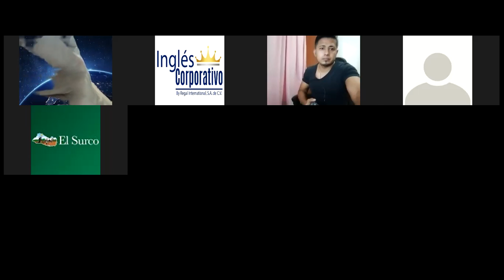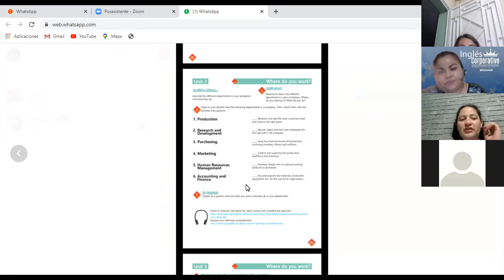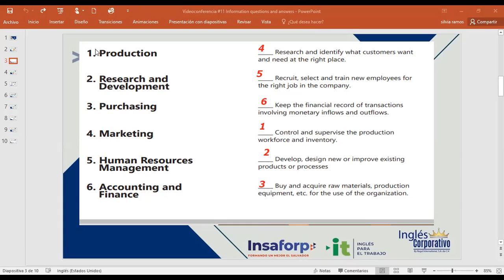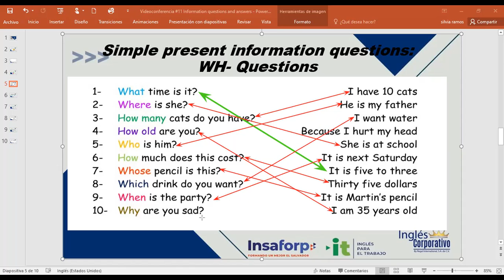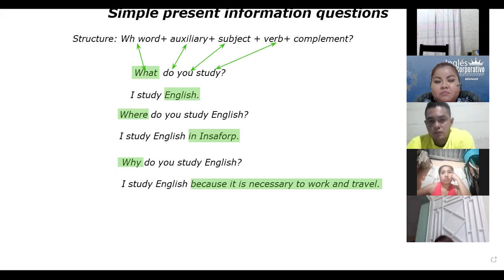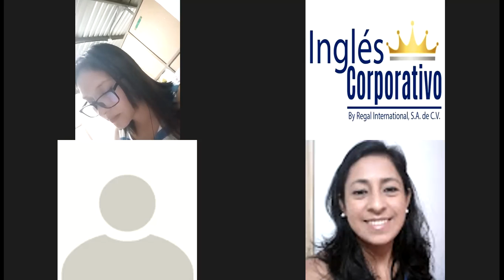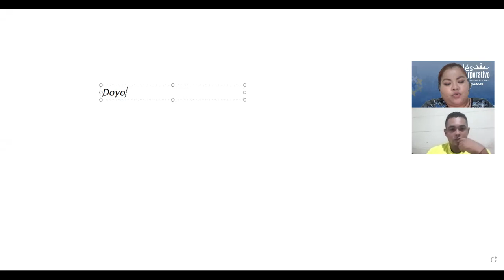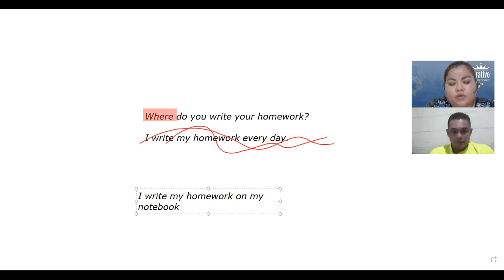Ingles Corporativo-Videoconferencia #11 Information questions and answers